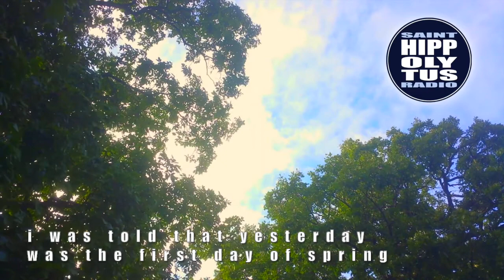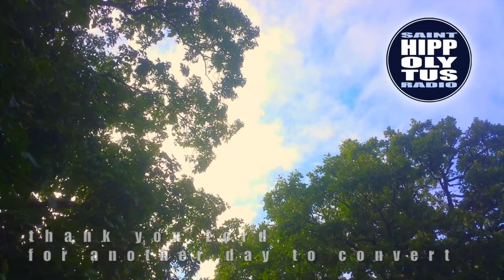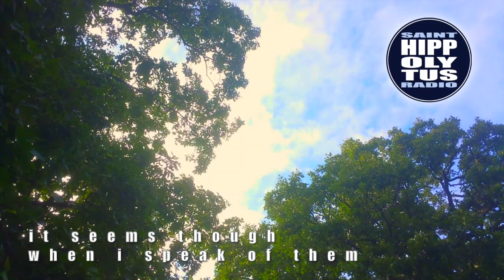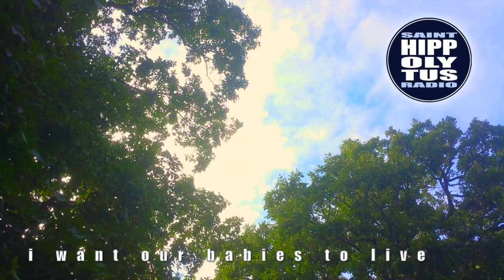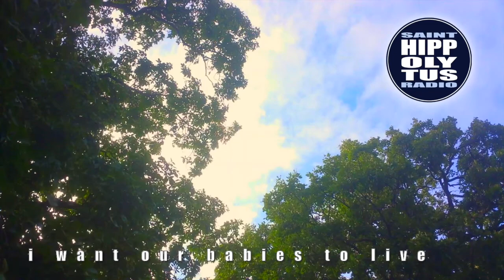St Hippolytus Radio (the album) - macario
The original full length album that started it all.  This album was the inspiration behind the creation of St. Hippolytus Radio.

Copyright 2sixtySounds 2020